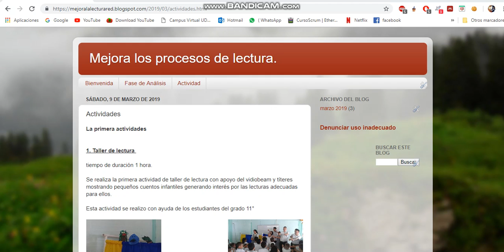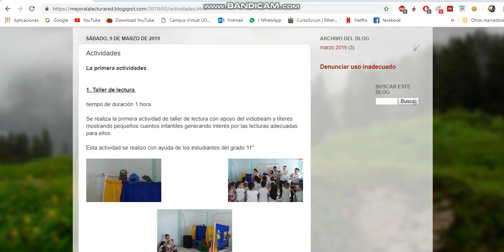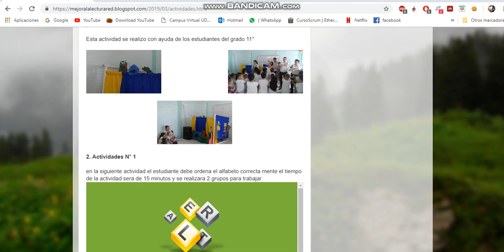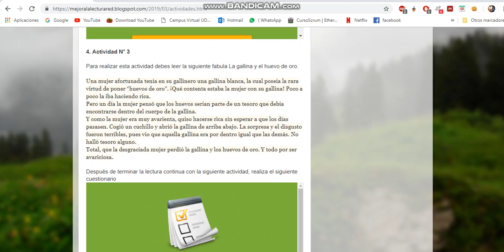Actividad N° 2 Construcción de red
Hola compañero y profesor en el presente vídeo realizo la entrega de la actividad 2.2 con relación al vídeo